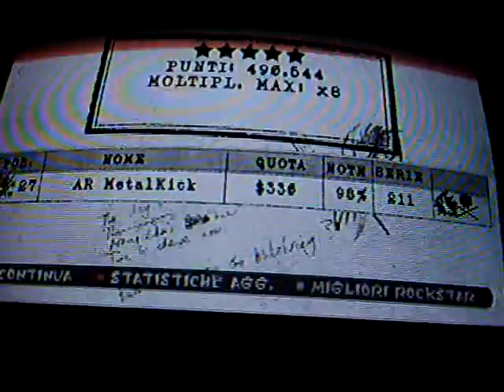GH:M - Blood and Thunder - Drums Expert+ 98%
Si può fare di meglio :)